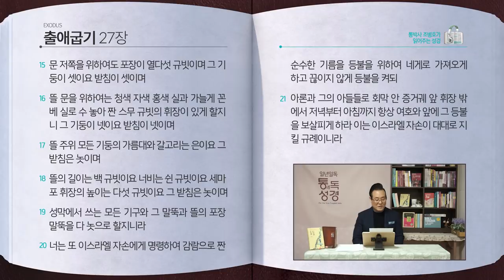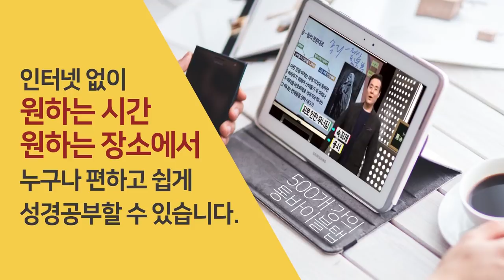[27일] 출애굽기 24~27장 | 통박사 조병호와 함께 읽는 성경통독